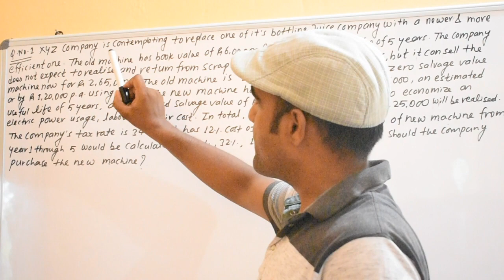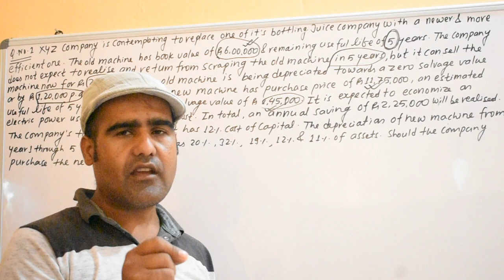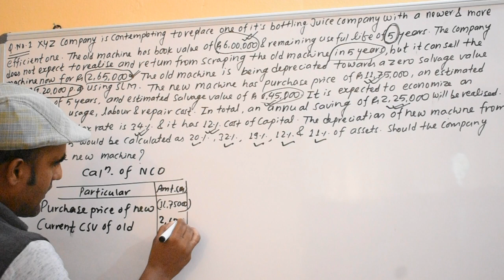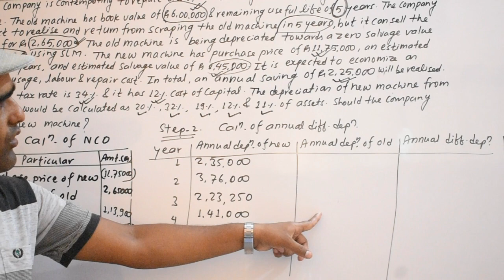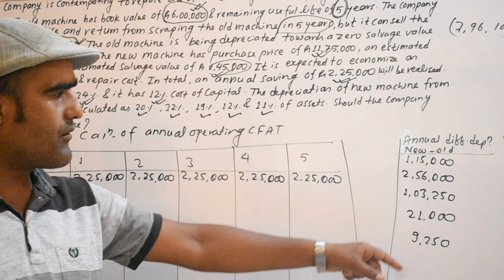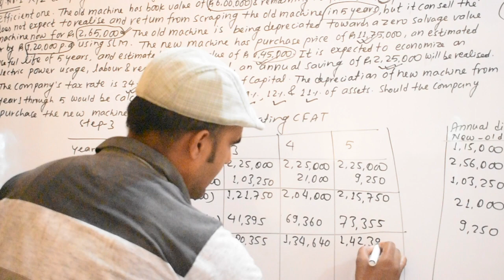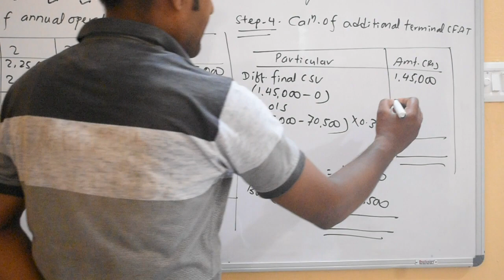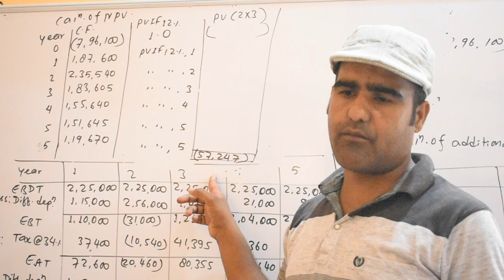Capital Budgeting Part 13|| Investment Decision|| Financial Management|| Essential Finance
This video will help to solve numerical problem of capital budgeting or investment decision for the students of BBS 3rd year of Tribhuwan University, BBS 2nd year of Far-western University , BBA 3rd semester of Pokhara University, BBA 4th semesterv of Far -western university MBS 2nd semester of Tribhuwan University, MBM second semester of Far_western University
The main motive of creAating of this you tube channel is to provide numerical knowledge about Finance and Accountancy. Hope students will get benefits from these video to get success on their final examinations.
Address: Kanchanpur, Nepal